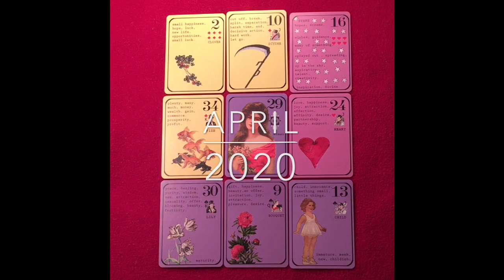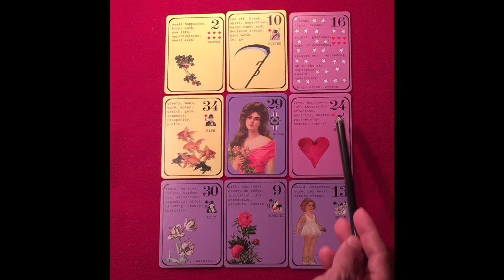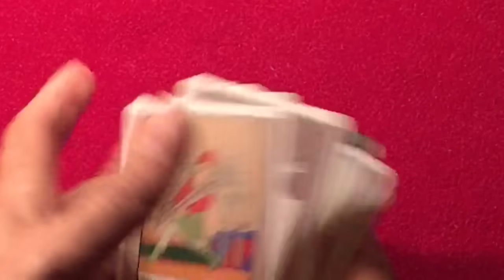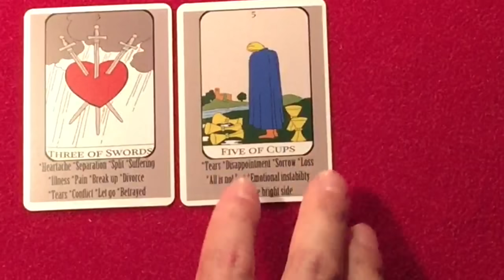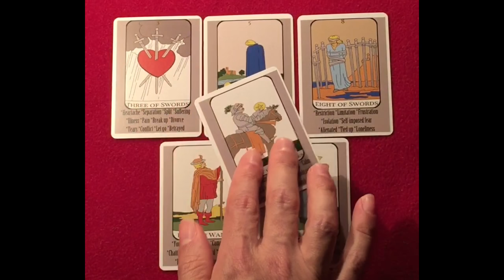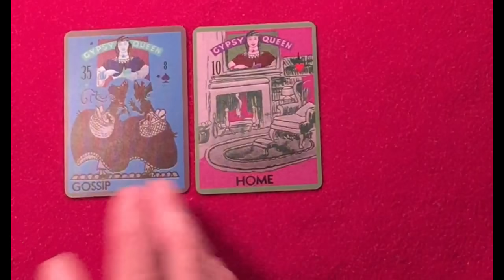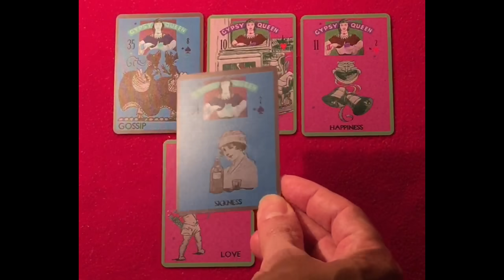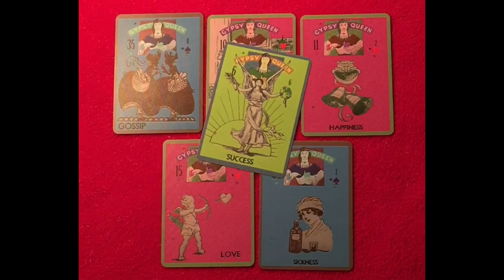The Corona Virus update from April 2020 part 2 - what next for world - fortune teller Paris Debono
The Corona Virus update from April 2020 - whats next for the world - The Fortune Teller Paris Debono - in this video i extend the previous reading and look at more details